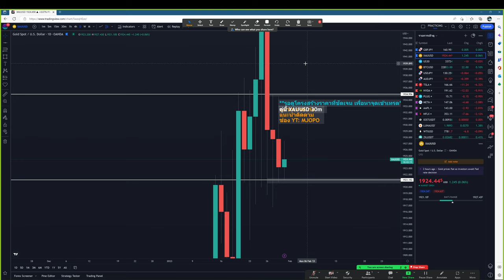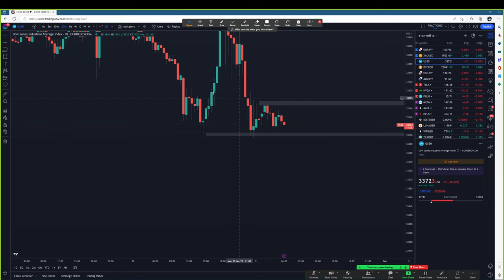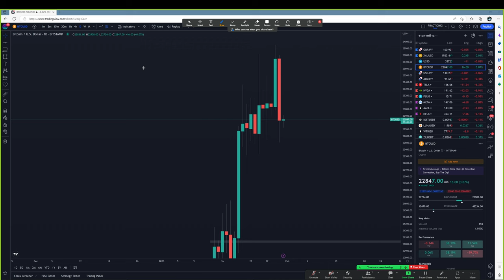Forex | 31 ม.ค. 66 | แนวโน้มทองคำ & GBP/JPY | วันนี้เทรดยังไงดี? - วิเคราะห์ GOLD & GBP/JPY & BTC